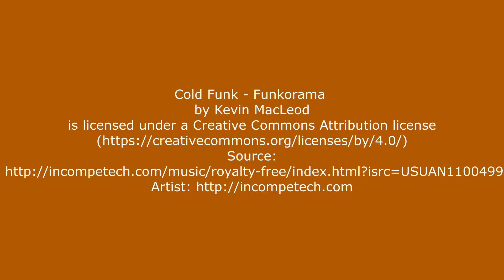Output Of Real Estate